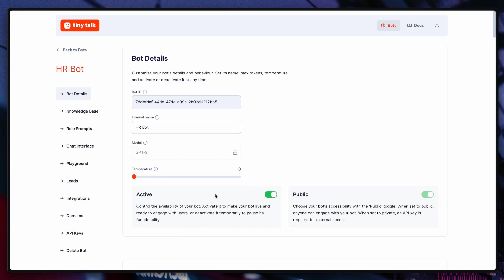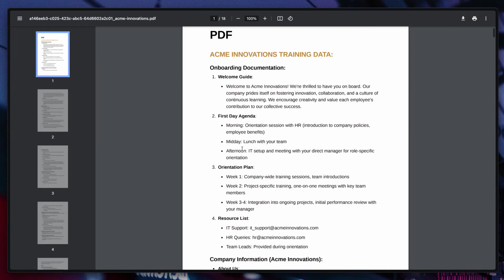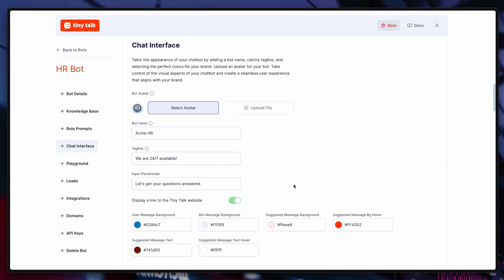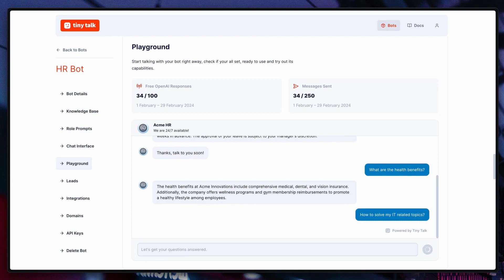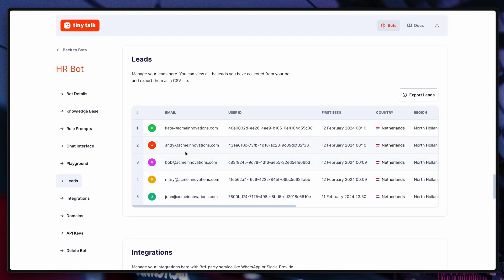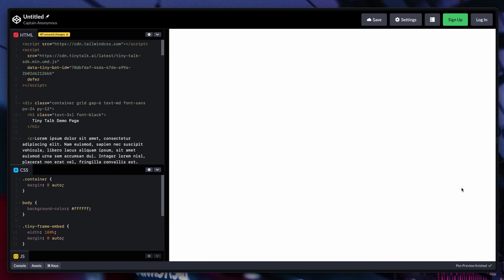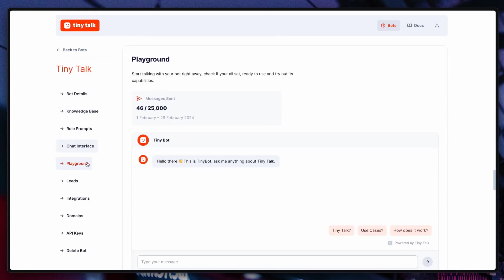Tiny Talk I Create chatbots that leverage your existing documents, PDFs, and technical content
[With Appsumo Plus membership, you can save more money and grow your business faster in the most affordable manner.]